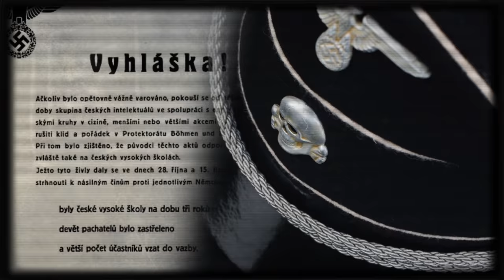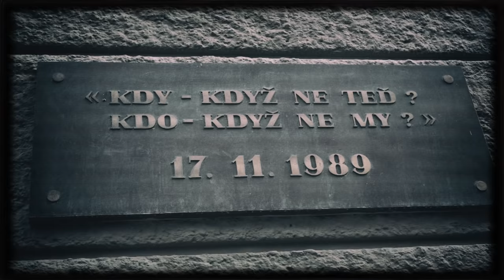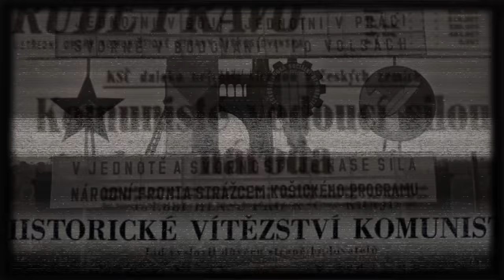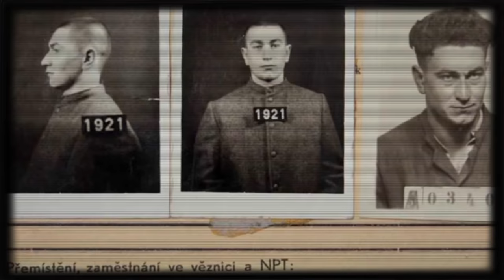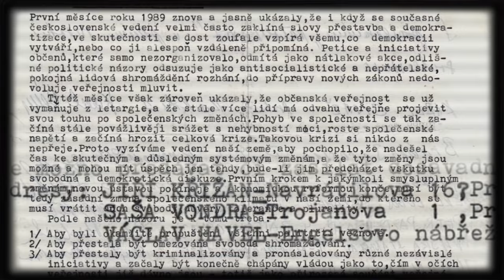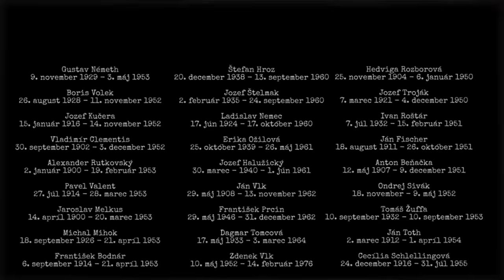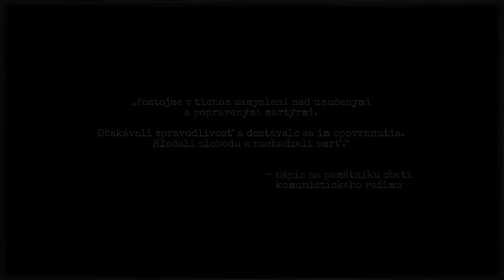17. NOVEMBER 1989 ✊ najdôležitejší dátum v dejinách Československa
Bitcoin: bc1qnsv0r8lkj9duvjul539h8uznrhmrlwkzef2pyn
Ethereum: 0xD90538d759e7039Bd02808FD93aC321a915DA8cc
Litecoin: 03489395e1ca6080ed37dec1430ee80a0d38e38b20c0db9939616ce9667d0c4272
Cardano: addr1q8zrf4rrd30jd7cryz4xnqwkh06acjygspn50k7fnk2fxty3evaxg3ul2an5t2xv8dvh06nfmy30keuat6d4u4ruu0uqzcuk40
Binance Coin: bnb1txl6e80c8dt43s9e8wegl6quha9w3an85z8svy
Monero: 48mRauFsd41QGDDPM18VXZHXeeUa3fBNPPhGNg4TEY9qRrhBFZy4HEm5kA2dRVbqPWaBgKYgY8S5CKcJaoSVYDhzTquzT8a
Dogecoin: DKGabU8u78pKcvmvwaPpYFS7YzhD8UU3AC
Vertcoin: VjbaXWwfu2H7ZZmobA174fVHwSCXrPqsTU
Ravencoin: RK8Yab5YQjYpFKfvVDcZ44eLZPPxDvbRRd

🎵 Hudba:
Wodkah - Someday I'll follow